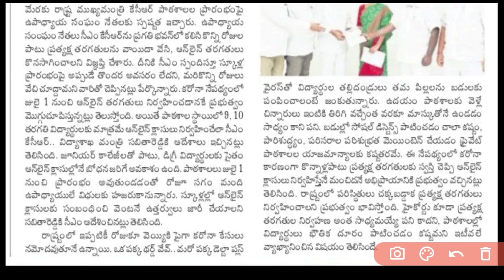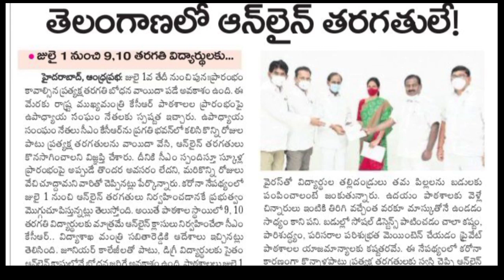TS Schools and Colleges Re-Open schedule | Ts Schools and Colleges online classes schedule